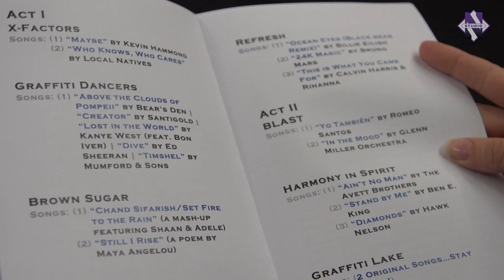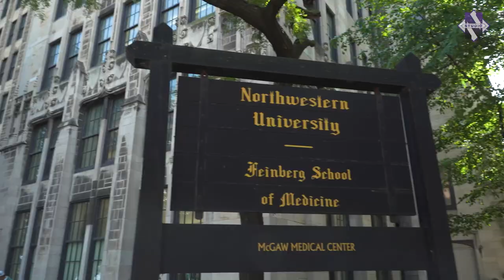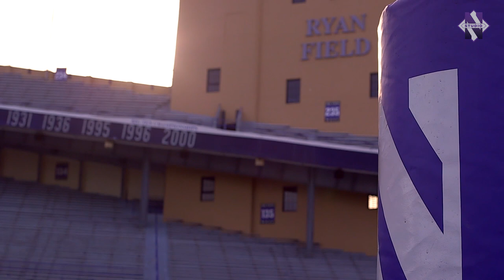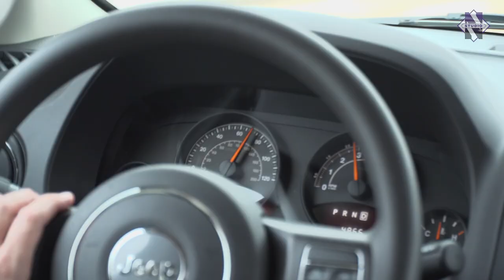Football - "The Foundation" Season 3 - Episode 2 (9/13/17)